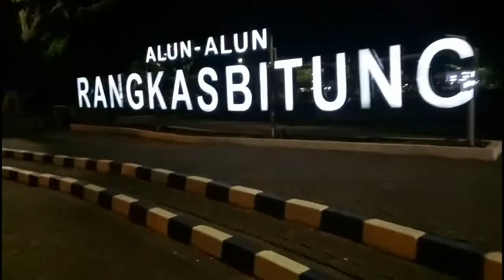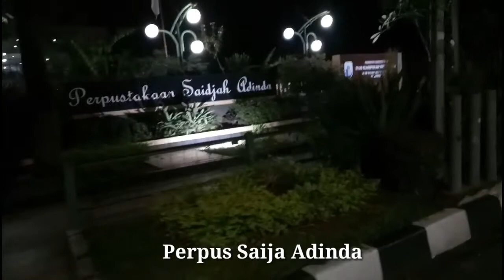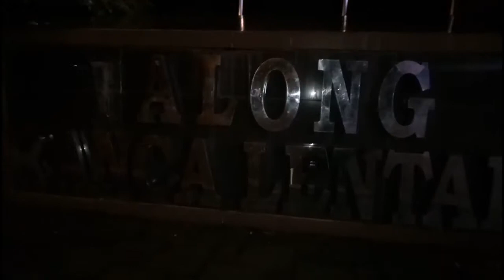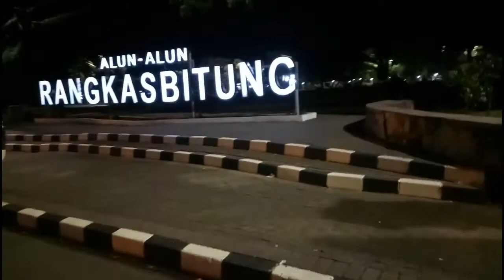SEPINYA PERGANTIAN TAHUN BARU 2021 DI RANGKASBITUNG || walkVLOG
Karena pandemi covid 19, sejumlah tempat di rangkasbitung ditutup total saat pergantian tahun 2020 ke 2021, hal ini untuk mencegah kerumunan masal.

Video ini kiriman dari warga setempat sekitaran Alun Alun Rangkasbitung